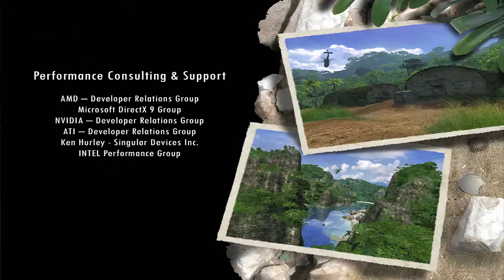Engineering wanted Games for Adults Far Cry 1 EP14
Engineering wanted Games for Adults Far Cry 1 EP01
Engineering wanted Games for Adults Far Cry 1 EP02
Engineering wanted Games for Adults Far Cry 1 EP03
Engineering wanted Games for Adults Far Cry 1 EP04
Engineering wanted Games for Adults Far Cry 1 EP05
Engineering wanted Games for Adults Far Cry 1 EP07
Engineering wanted Games for Adults Far Cry 1 EP08
Engineering wanted Games for Adults Far Cry 1 EP09
Engineering wanted Games for Adults Far Cry 1 EP10

Engineering wanted Games for Adults Far Cry 1 EP11
Engineering wanted Games for Adults Far Cry 1 EP12
Engineering wanted Games for Adults Far Cry 1 EP13

Engineering wanted: Games for Adults
Engineering wanted: Basic Electronics  Show
Engineering wanted: For Design